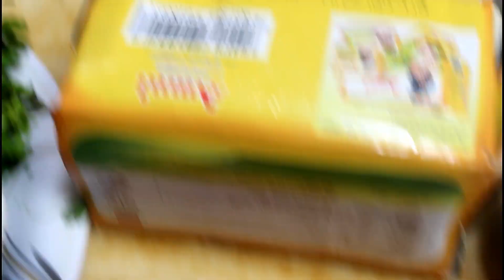How to MAKE NAGPURI STYLE PALAK DUM ALOO RECIPE IN HINDI by KIRTI MUTKURE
This is the very easy way of making NAGPURI STYLE PALAK DUM ALOO by KIRTI MUTKURE.

I also invest for future you should also start investing today itself.

Griller which I've used

CAMERA WHICH I'VE USED

LENS WHICH I'VE USED

TRIPOD WHICH I'VE USED

STUDIO LIGHTS WHICH I'VE USED

GAS STOVE WHIC I'VE USED